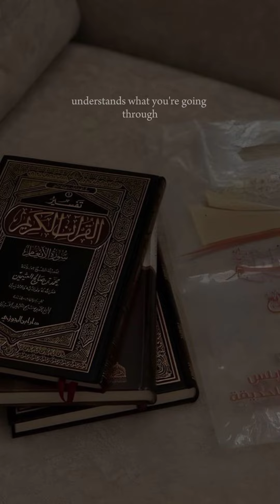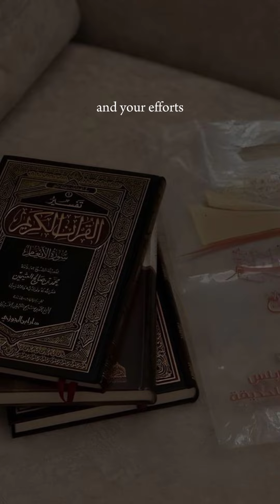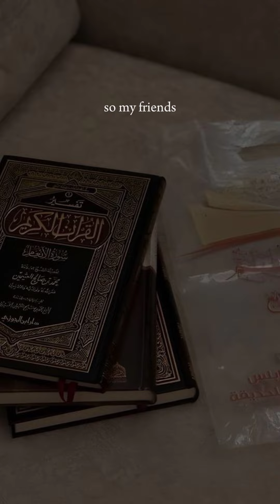Allah sees everything he knows what heart lies 🤍